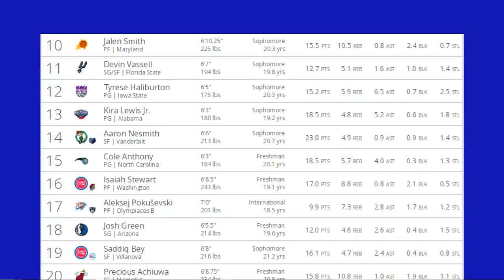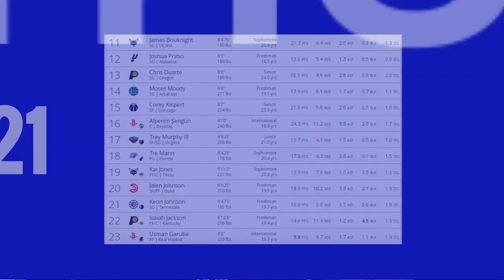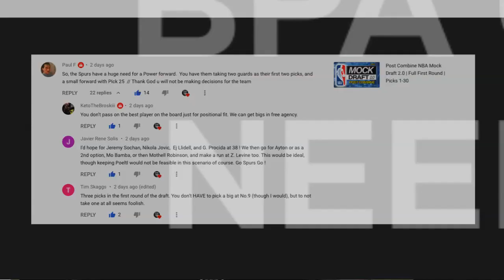Will Spurs Trade Up? Spurs 2022 NBA Draft Guide Pt. 2 - Big Boards For Each Pick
This full draft guide is broken down to three parts. In Part 2 of 3 : Big Boards, I have created a short list of players that are expected to be available at pick 9, 20, 25, and 38.  I have given options for the guard, forward and center position at each pick.  These projections have been made from evaluations from the results at the 2022 NBA Draft Combine and mock drafts from around the web.  I have evaluated and created these list's to see if we can make sense of who the Spurs might be looking to add to the roster at the 2022 NBA Draft.

Did you get the invite I sent you?

Im very excited to announce that YOU can now drop questions, comments, audio or video clips on San Antonio Spurs related topics and trending news to be ANSWERED ON THE CHANNEL when you join the PATREON!

$5/month